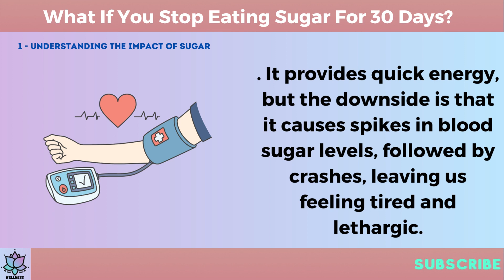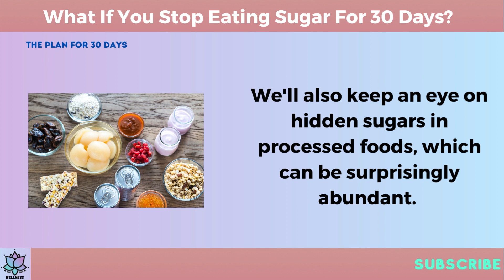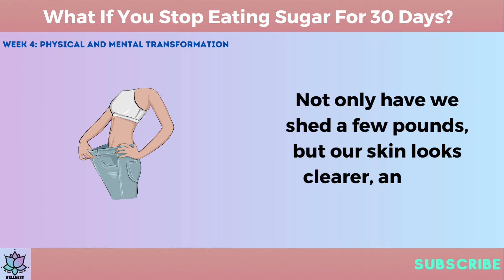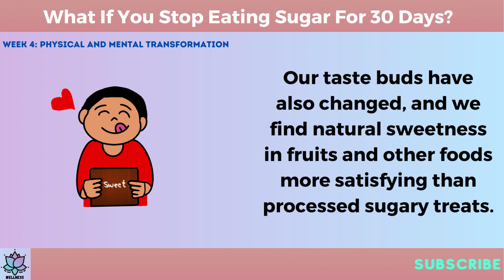What Happens Every Day When You Quit Sugar For 30 Days?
Have you noticed if you eat sugar or carbs you don't feel as well? Eating too much sugar can seriously affect your health. What will happen to your heart, brain, and skin, if you quit sugar at least for 30 days? Eating sugar is addictive and can lead to weight gain, mood swings are other diseases. What will happen to you if you quit sugar at least for 30 days? The changes you will see are going to be incredible!
timecodes
0:00 intro
0:34 - 1 - Understanding the Impact of Sugar
1:03 - The Plan for 30 Days
1:29 - Week 1: The Sugar Withdrawal
0:51 - Week 2: Increased Energy Levels
2:15 - Week 3: Better Sleep and Mood
2:40 - Week 4: Physical and Mental Transformation
3:02 - The Aftermath
3:50 Thanks for watching